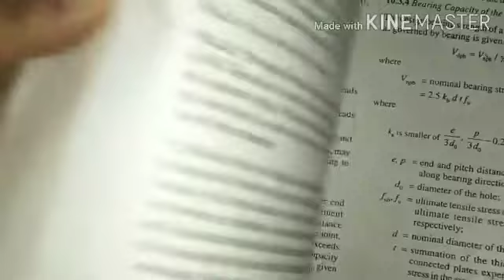EXAMPLE 2|| PART 1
Bolted connection